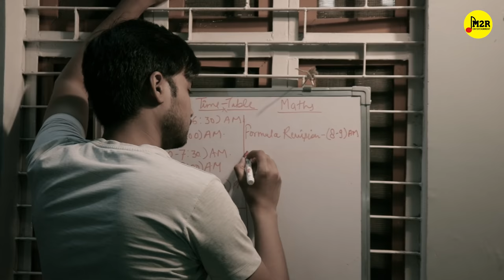Imtihaan - The Last Attempt | Inspiring Short Film on Banking Aspirants | M2R Entertainment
Imtihaan - The Last Attempt is a inspiring short film of banking aspirants.
Adtiya was preparing for bank po exam. he work hard to achive his dreams this story is all about who are preparing for any exam like upsc, ssc, banking examination.

Credits -:
Starring -: Dewashish, Priya, Utkarsh, Purushottam, Indrajeet, Kalpana
Written by -: Priya Dev
Directed by-: Dewashish M2R
Astt. Director - Ankur Vaibhav
Creative Head -: Kahaniwalisonam
DOP & Editor -: Sudhanshu
Produced by -: M2R Productions